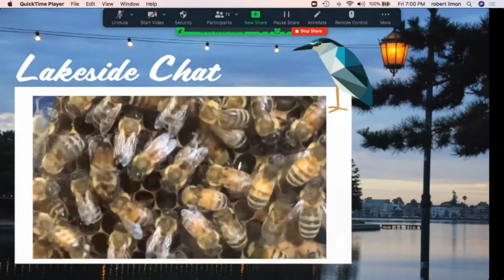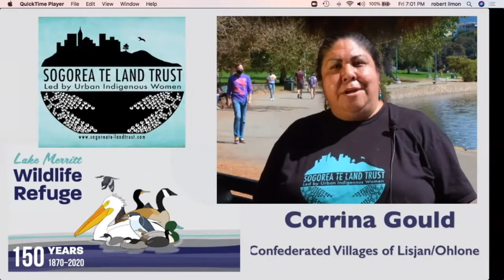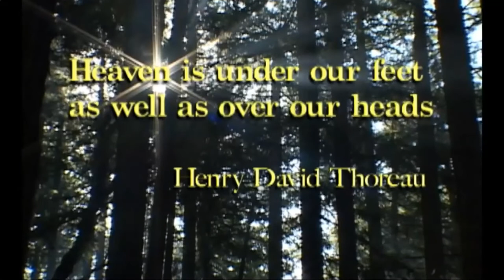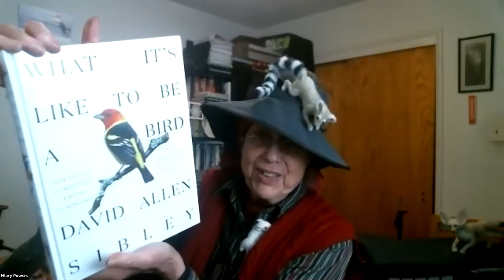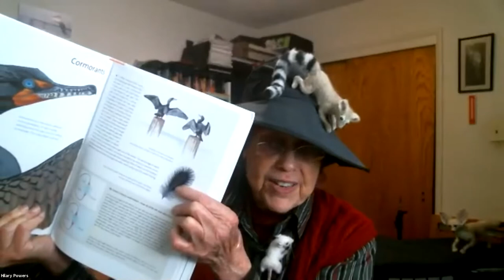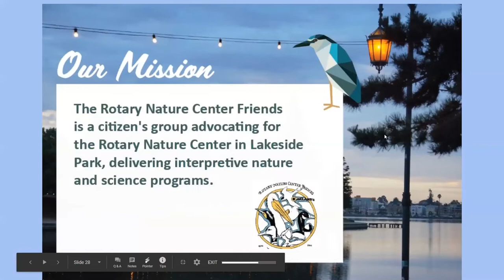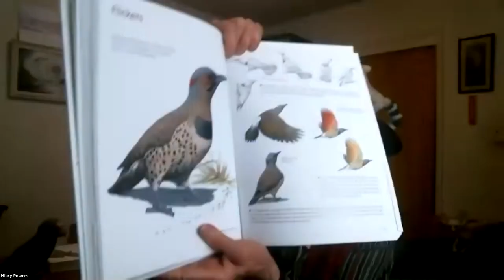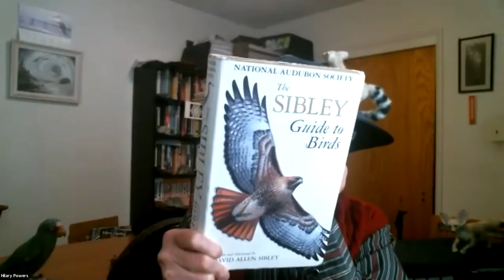Lakeside Chat #4: A Birder in Her Patch - Hilary Powers at Lake Merritt March 2021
Enjoy a virtual bird walk with Hilary Powers, co-leader of Golden Gate Audubon's 4th-Wednesday Bird Walks at Lake Merritt since 2005
Join us as Hilary Powers, a Golden Gate Audubon Volunteer, takes us to some of her favorite birding spots at Lake Merritt. She will share her perspectives on the species and ecological community at the nation’s first wildlife sanctuary that she has gleaned in over fifteen years of 4th-Wednesday Bird Walks. Hilary's quick eye and entertaining explanations will delight beginners and advanced birders. Her passion for the birds opens up new opportunities to connect with nature and engage in minds-on outdoor recreation during the pandemic.